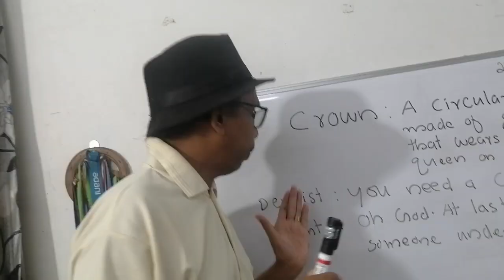Joke of the Day..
Crown:A circular ornament wears by King or queen